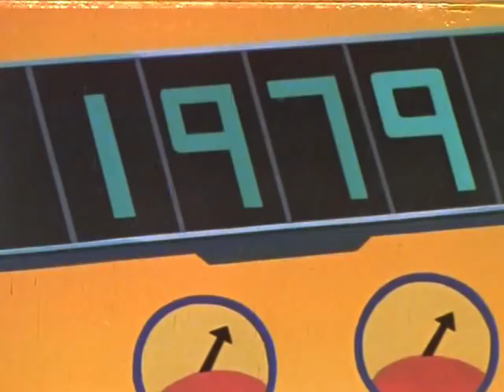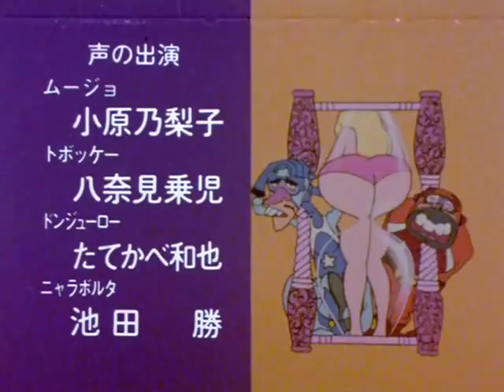ゼンダマン Zenderman - Episode 37 (RAW)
Episode 37 of Zenderman.